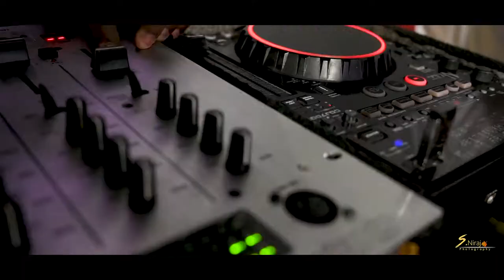SAURABH 💖 RAKHI wedding cinematic teaser, stay tuned, 2022